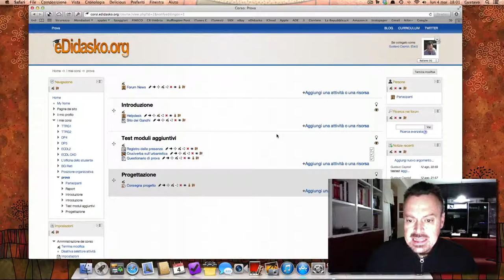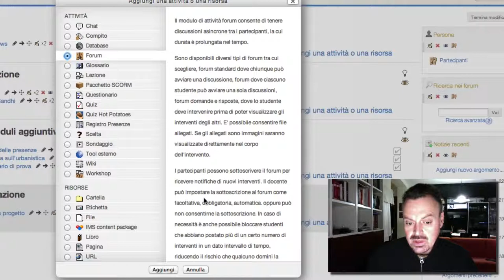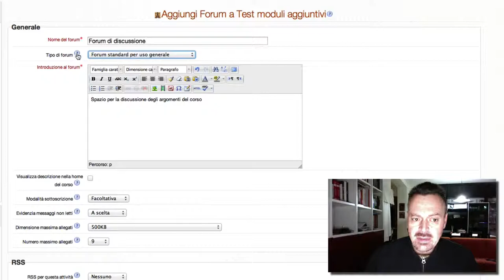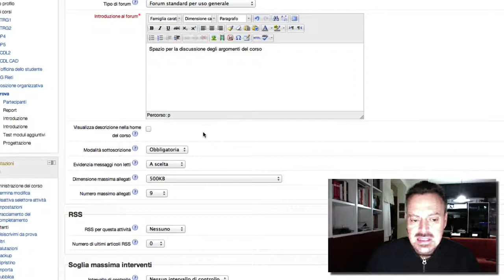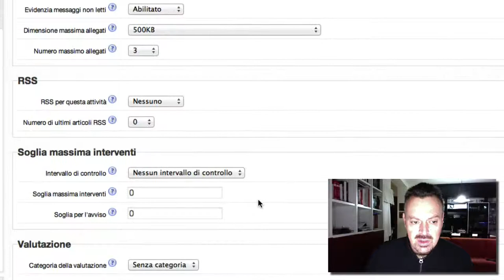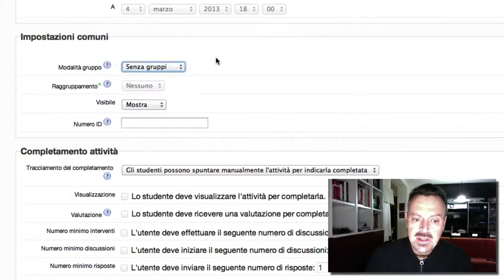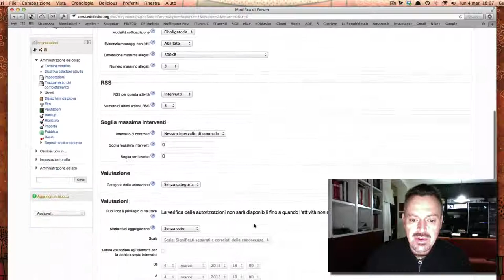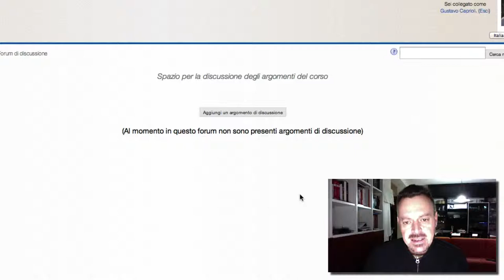Moodle - Creare un forum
Video lezione su come un docente può creare la risorsa forum all'interno della piattaforma didattica Moodle. Realizzato con la versione 2.3 di Moodle (modalità identiche per la versione 2.4)